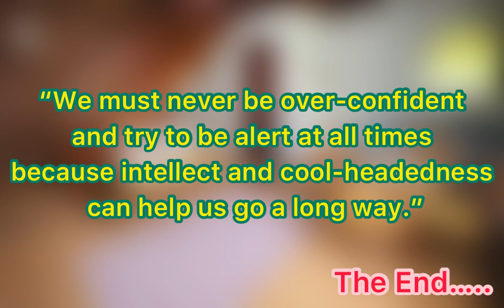If I Were You... Enacted by Bhavika & Preet..By Douglas James.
Class IX drama If I were you…. Enacted by Bhavika and Preet….